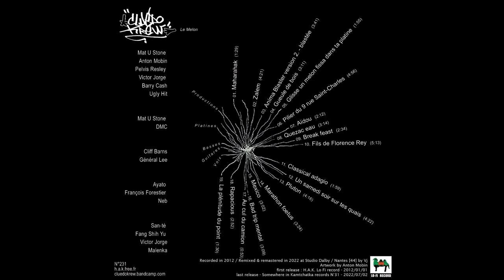Rapacious - Cluedo Krew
"Le Melon" / album / Cluedo Krew
First release : 2012/01/01 - H.A.K. Lo Fi record N°231
SKR release : 2022/07/02

Tracklist :

01_ MaharaHak
02_ Zalem
03_ Anima Blaster version 2. - blastée
04_ Gueule de bois
05_ Glisse un melon fissa dans ta platine
06_ Pilier du 9 rue Saint-Charles
07_ Aïdou
08_ Quezac eau
09_ Break feast
10_ Fils de Florence Rey
11_ Classical adagio
12_ Un samedi soir sur tes quais
13_ Pluton
14_ Marathon foetus
15_ Mexico
16_ Bad trip mental
17_ Au cul du camion
18_ Rapacious
19_ La plénitude du point

PARTICIPANTS :

Anton Mobin, productions
Ayato, guitares
Barry Cash, productions
Cliff Barns, basses
Denis Mac Carty, productions & platines
Fang Shih Yu, textes & voix
François Forestier, guitares
Général Lee, basses
Malenka, voix
Mat U Stone, productions & platines
Neb, guitares
Pelvis Resley, productions
San-té, textes & voix
Victor Jorge, productions, textes & voix
Ugly Hit, productions

Remixed & remastered in 2022 at Studio Dalby / Nantes [44] by Vj
Artwork by Anton Mobin
first release : H.A.K. Lo Fi record N°231 / 2012/01/01
last release - Somewhere in Kamtchatka records N°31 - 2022/07/02